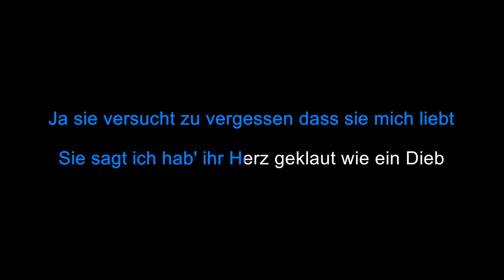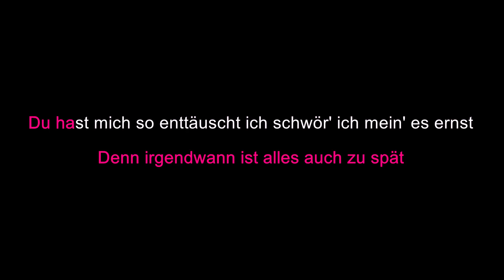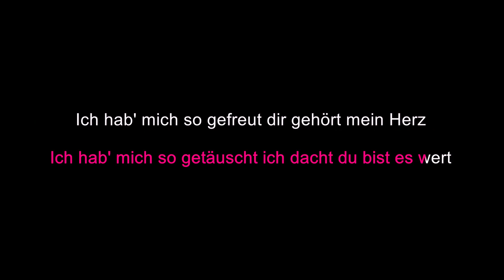Capital Bra & Loredana • Nicht verdient • Karaoke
►Dies ist ein selbstgemachtes Remake zum Song "Nicht verdient" von "Capital Bra & Loredana"